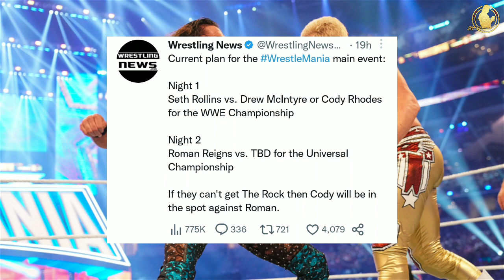Roman Reigns Vs Cody Rhodes WrestleMania 39 || Roman Reigns Title Lose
Roman Reigns Losses his WWE Championship